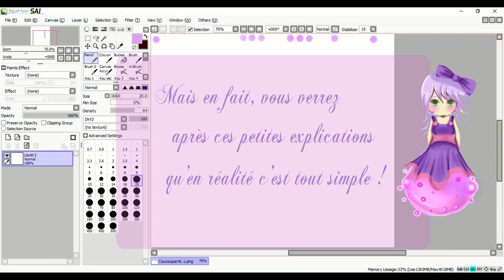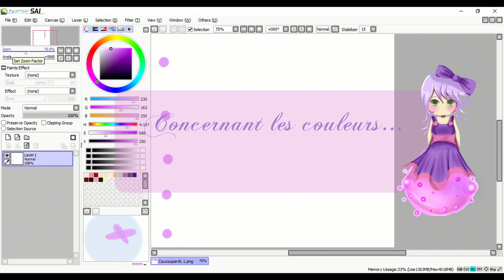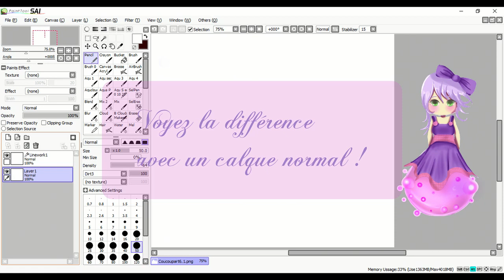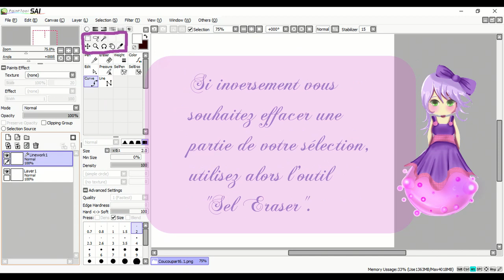[Tutoriel] Paint tool SAI - Les bases - FR #1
Coucou c'est Kirei !

Voici le tout premier tutoriel de la chaîne, il vous expliquera en 4 min les basiques pour bien commencer avec le logiciel Paint tool Sai. Je ne rentre pas dans tous les détails mais je reviendrai dessus dans les prochains tutoriels. Un tutoriel fera toujours moins de 5 min quelque soit le sujet. Soyez attentif !

Bisous :)